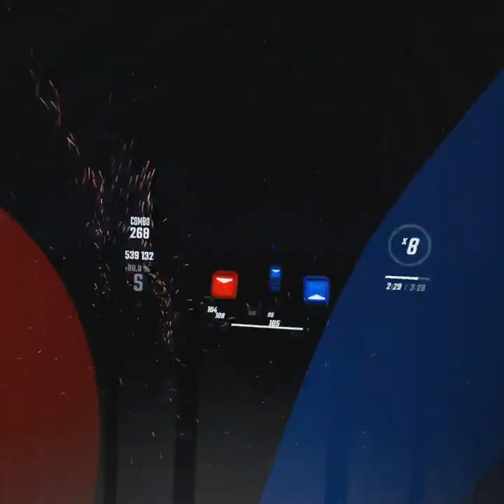[024] Shivers - Ed Sheeran - in Beat Saber (Expert+)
Playing Beat Saber on Oculus Quest 2.